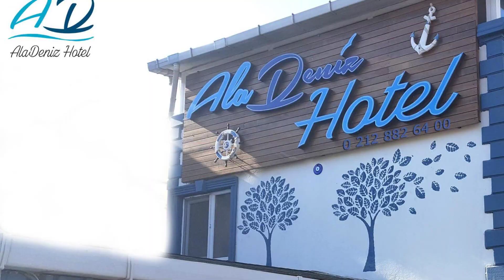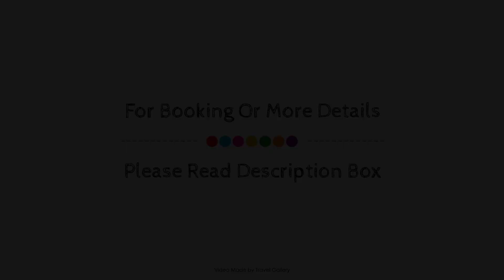AlaDeniz Hotel, İstanbul, Turkey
About Property:
AlaDeniz Hotel is conveniently located in the popular Buyukcekmece area. The property offers a high standard of service and amenities to suit the individual needs of all travelers. To be found at the property are free Wi-Fi in all rooms, 24-hour room service, 24-hour security, convenience store, daily housekeeping. Designed for comfort, selected guestrooms offer flat screen television, cleaning products, clothes rack, in-room tablet, linens to ensure a restful night. To enhance guests' stay, the property offers recreational facilities such as water park, hiking trails. A welcoming atmosphere and excellent service are what you can expect during your stay at AlaDeniz Hotel.
Searching For
1. AlaDeniz Hotel - İstanbul
2. AlaDeniz Hotel - İstanbul Virtual Tour
3. AlaDeniz Hotel - İstanbul Rooms
4. AlaDeniz Hotel - İstanbul Amenities
5. AlaDeniz Hotel - İstanbul Videos
6. AlaDeniz Hotel - İstanbul Offers
7. AlaDeniz Hotel - İstanbul Deals
Audio Credit:
Track Title: Subway Dreams
Artist: Dan Henig